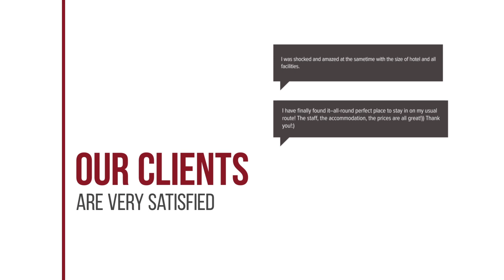Pinpao Guest House hotel review | Hotels in Sukhothai | Thailand Hotels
Pinpao Guest House hotel video review. Hotels in Sukhothai, asian 3 stars hotels.